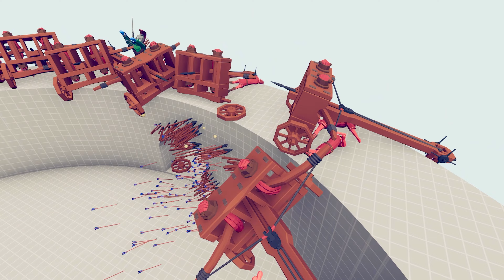Hulk Gladiator vs Every Ranged Gods Team Tabs - Totally Accurate Battle Simulator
Hulk Gladiator vs Every Ranged Gods Team Tabs

Hello I am playing Totally Accurate Battle Simulator ( TABS ) All the content shown in this video made by myself only and you all will get unique and genuine content on this channel so please connected and please give your support, Content Will upload every day regularly Thank You